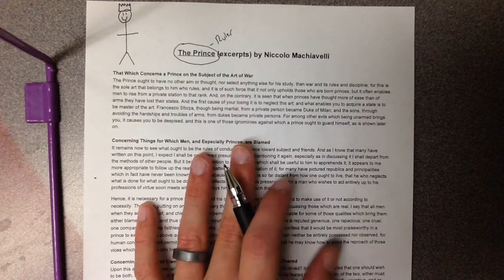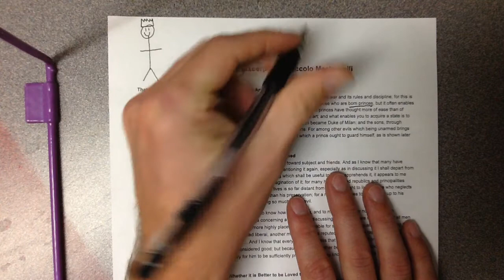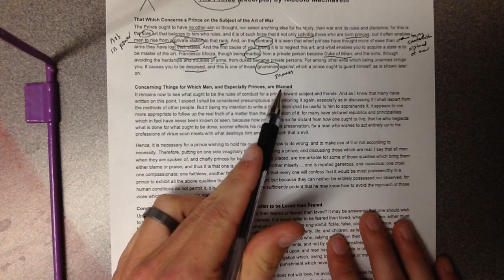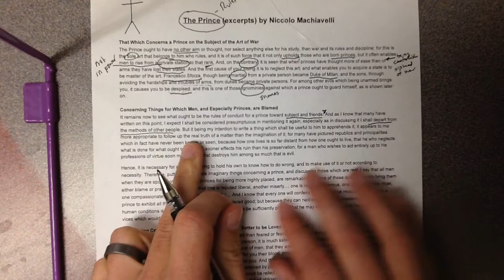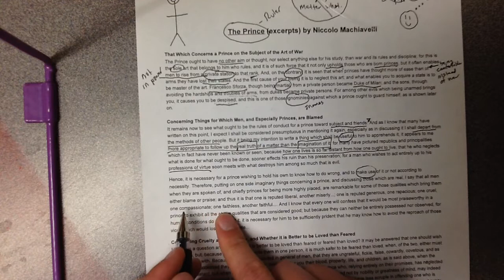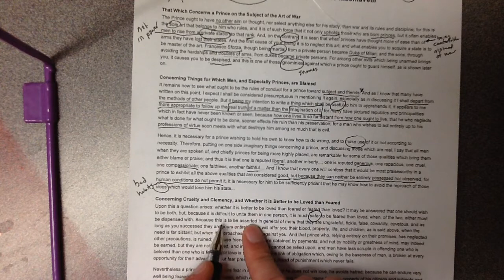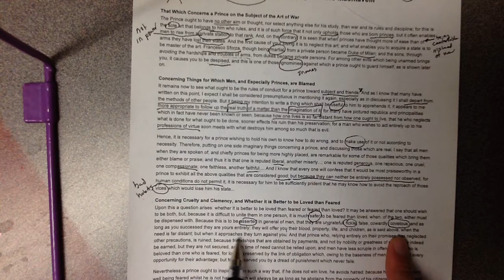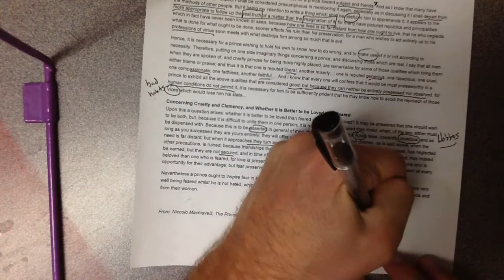Niccolo Machiavelli "The Prince"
Annotation workshop for "The Prince" by Niccolo Machiavelli.